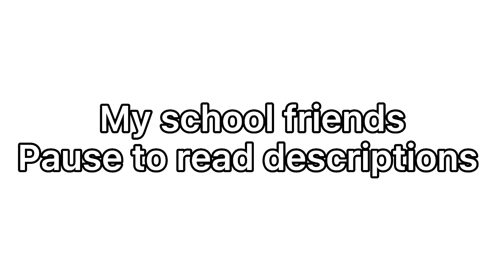My school friends